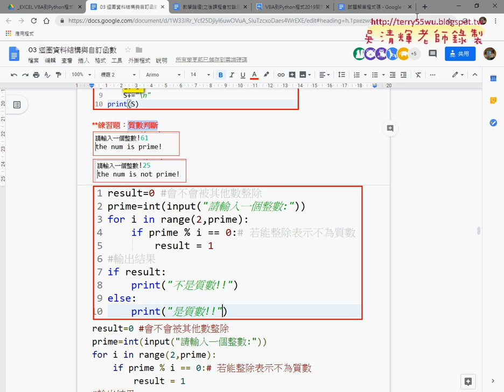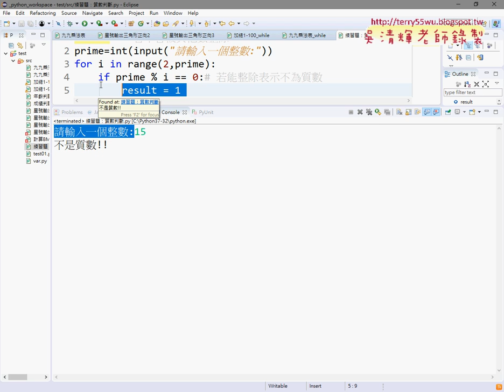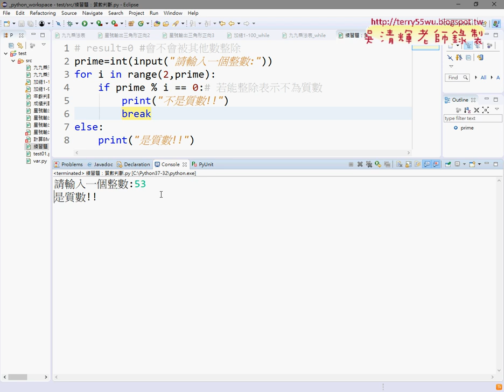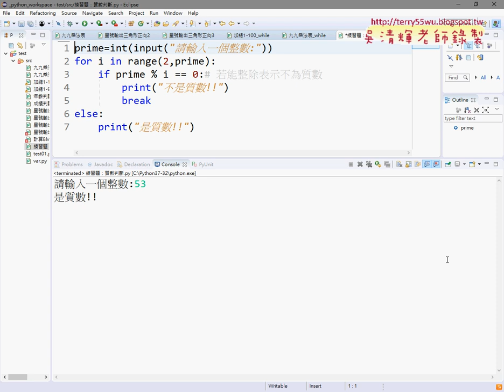11 練習題：質數判斷